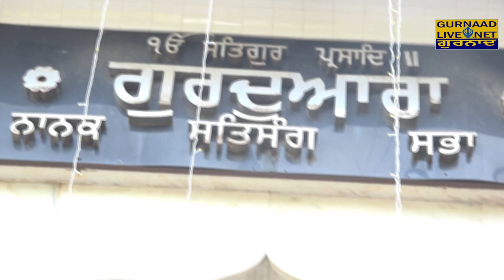Teaser 1 ! Mahaan Nagar Kirtan ! G. Pushpanjali Enclave Pitam Pura Delhi ! Gurnaad Live ! 3-Dec-2023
Teaser 1 ! Mahaan Nagar Kirtan ! Gurdwara Pushpanjali Enclave Pitam Pura Delhi ! Gurnaad Live ! 3-Dec-2023

Mahaan Nagar Kirtan ! Gurdwara Pushpanjali Enclave Pitam Pura Delhi ! Gurnaad Live ! 3-Dec-2023

Youtube.com/c/gurnaadlive